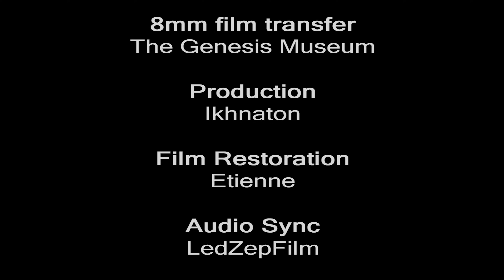Led Zeppelin Live in Pontiac - April 30, 1977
Step into the time machine with us and experience the magic of Led Zeppelin at The Pontiac Silverdome on April 30, 1977! This historic concert, part of their final North American tour, captures the essence of a band at the height of their powers.

Join us as we revisit a pivotal moment in rock history, marking the end of an era for Led Zeppelin's large-scale concerts in the United States. Feel the energy, hear the roar of the crowd, and let the music transport you back to the golden age of rock 'n' roll.

Hit play and let the nostalgia unfold as we celebrate the extraordinary legacy of Led Zeppelin in this legendary performance at The Pontiac Silverdome.

Whether you're a seasoned Led Zeppelin fan or a newcomer to their sound, this release promises a journey back to an era when music was loud, wild, and unforgettable.

As a tribute to Speedy's passion for preserving musical memories, we invite you to join us on this sonic journey. Your support makes it possible, and for that, we're grateful. If you'd like to contribute to the continuation of this musical adventure, feel free to donate

Production by:  Ikhnaton  @ikhnaton

Film Restoration by:  Etienne

Audio Sync by:  LedZepFilm  @ledzepfilm